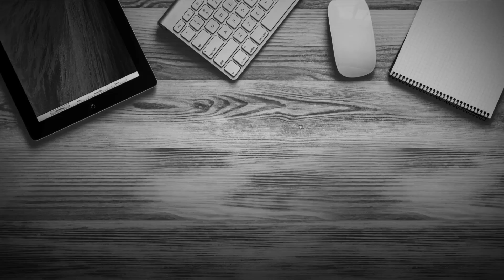Said José Arévalo - Beneficiario de DoctoradosColciencias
Said José Arévalo, estudiante de Doctorado en Biociencia de la Universidad de la Sabana asumió el máximo desafío intelectual, tú puedes ser el próximo.